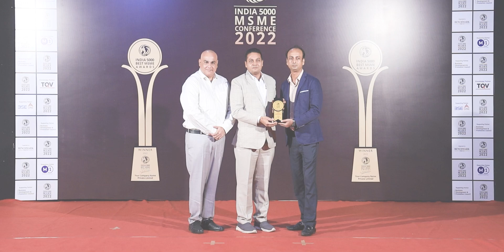India 5000 MSME Conference 2022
India 5000 MSME Conference 2022  | Conference Highlights.